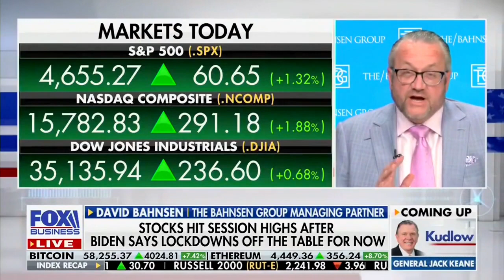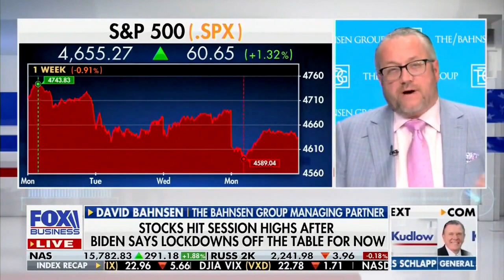David L. Bahnsen on KUDLOW - Market Response to Omicron